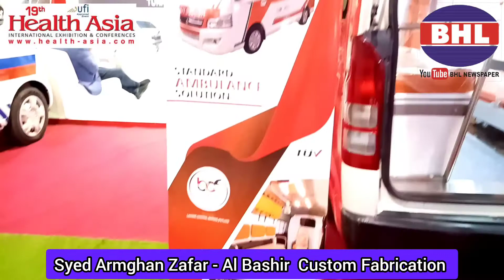Syed Armghan Zafar Manager AL-BASHIR